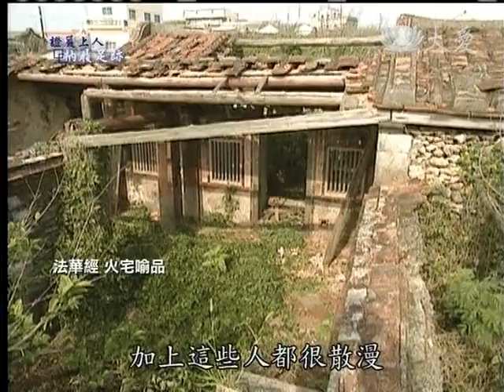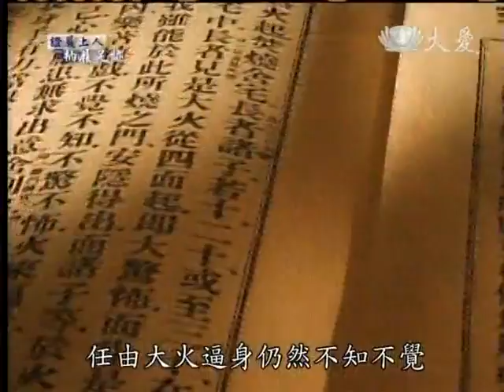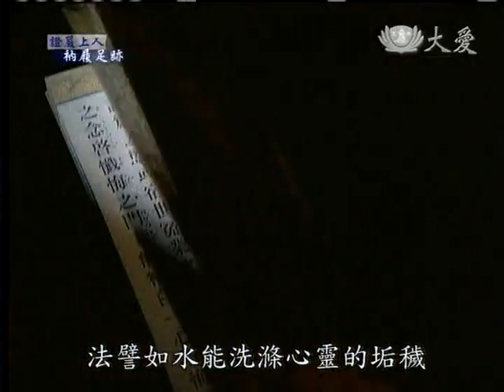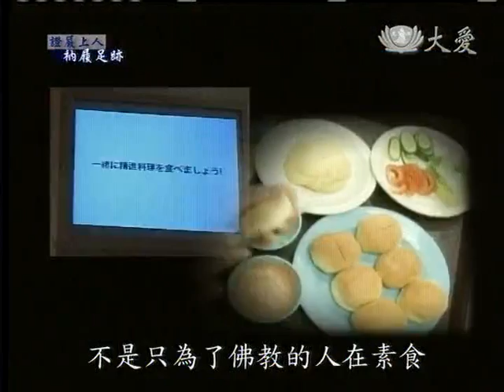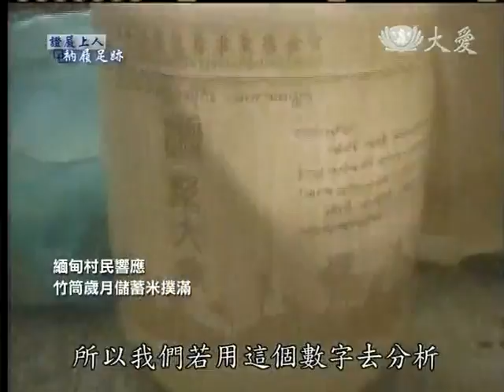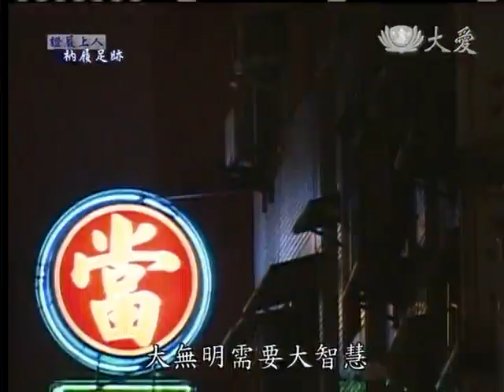20120616《衲履足跡》看見幸福的力量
上人說，一花一世界，一葉一如來，世間萬物皆有其道理，佛陀都為眾生一一解說、演示，讓人們從知而悟，進而深入法理，修行漸進，上人說人體需要水才能生存，慧命也需要法水與法髓，法水清淨，能洗滌心靈的無明汙垢，法髓則是法的精髓，能滋潤心地，成長慧命，所以要時時引法入心，才能自度度人。

上人說，佛陀在《法華經譬喻品》中，比喻世間是一棟年久失修、正遭祝融燃燒的大房子，人們就像屋內懵懂的孩童，不知烈火即將焚身，仍開心的玩耍，不懂得害怕也不願離開。

上人藉此引申「天蓋之下 地載之上」，人們所居住的地球，如今也如同一棟歷久老舊的大宅院，因溫室效應不斷地暖化發燒，人們若不予以關心、維護，很快就會敗壞，所以我們千萬不要像懵懂貪玩的孩子，任由大火逼身仍然不知不覺。

上人說儘管三界如火宅，但佛陀慈悲，不忍放任世間持續敗壞，因此不斷來回人間，設法教育、救度眾生，欲將正法深植人心，慈濟走過四十六年，志業腳步隨著全球慈濟人的足跡遍及國際，期待能將佛陀淨化人心的法水遍灑人間。

法譬如水能洗滌心靈的垢穢，上人勉示大家，要保護清淨心不再受汙染，並且要更加精進，不斷撒播愛的種子，愛的種子能撒播得更廣闊，人間受淨化的範圍就會愈廣，心靈清淨有愛的人愈多，大地環境也會逐步地淨化。

上人說，素食有助溫室氣體降溫，減緩地球暖化，氣候就會順調，素食有助平穩身心，使心性溫和，少欲知足，節約生活，就可集合一股大力量，所謂粒米成籮，上人呼籲大家推動八分飽，為天下飢餓者積存糧食，節省用度，捐助貧苦人，為世間苦難人付出。

有位警察先生分享，去年經慈警會師姊邀約，參與經藏演繹深受感動，表示倘若每一個人的心都能清淨善良，就有良好的社會治安；上人說，警察是社會人民的保母，更需要具有正確的信仰，具有宗教精神，就能誠懇為民服務。

上人說警察也要守紀律，像是慈警會的成員，也要遵守慈濟十戒，樹立典範，作為楷模，帶動警察同仁參與慈濟活動，軍警人員有善心、行正向，更能促進整體工作效率。

上人說在此時代，天災人禍不斷，人心易受煽動，動亂一發不可收拾，大時代需明大是非，期待媒體要負起報真導正的責任、帶動善的效應，宣揚好人好事，為社會注入清流，讓人人心靈平靜，才能讓社會更祥和。

上人說怨恨不平經由一再的傳述、強化，只會造成對立，媒體若是一直傳說不好的事情，怒與恨會常常存在人心，於人於己無益，能透徹道理而敞開心胸，化解惡緣結善緣，不僅自心得以平靜，也能使人間祥和平安。

上人說，凡夫總是不用心探討道理，一旦遭遇不如意事，或是難捨的世間情，就拜求神祇，人心就是如此顛倒，其實只要心轉 福來，運就通，上人叮囑慈濟人要破除迷信、撥除無明，人人心中有佛，行中有法，法中有禪定，讓人心能安住，力行於人間菩薩道。